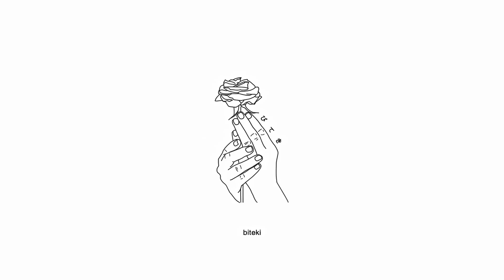heylog - trash [Lyrics / AMV]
Produced by heylog

Lyrics:
(heylog)

can't you ever be nice?
you don't have to think twice
in the moment each time that i run away
in the end, it's your fault
really gave you my all
you don't have to be a problem toward me anyway

there's much more to life than going out
spend saturday night dead on the ground (passed out)
i highly doubt your father's even proud
just another wh*re following the crowd
broken gla**, the bottle's enticing (enti-ti)
she told me her sign is a pisces (what?)
do i look like somеone who even carеs? (no, god)
you and i would never pair

already off on the wrong path
you're such an idiot, hope you know that
i used to find you cute but now you're trash
you can change but nah, you can't change your past
past

text me, on your end, it's open
but you don't know it, you don't know i ghosted
for once, take accountability
always excuses, please
you are disgust to me
there's much more to life than blacking out
spend almost every weekend on the ground
i smell the alcohol stench in your mouth
there ain't a single to be proud of

in the moment each time that i run away (you are disgust to me)
you-you don't have to be a problem toward me anyway (you-you)

run away, get away from me
disgust to me, disgust to me

Anime Girl Anime Boy Sad Anime Boy Sad Anime Girl Vibes Sad AMV Alternative Sad Antipop Hyperpop Song